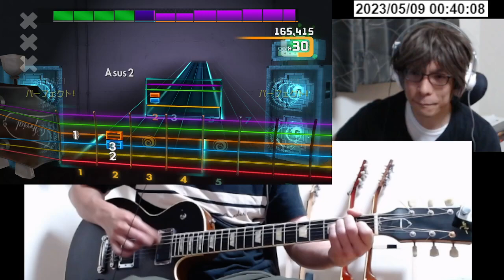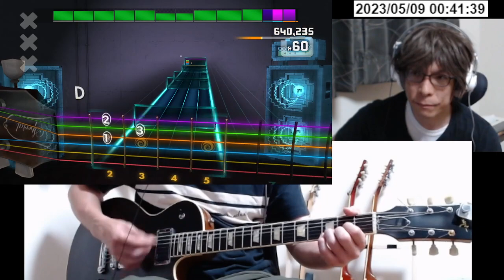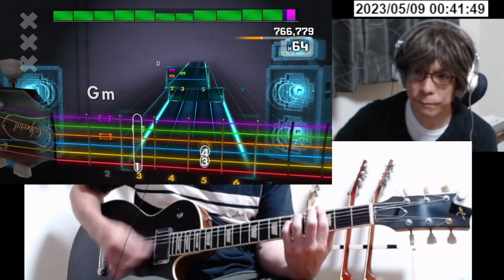The Notetrackers - Amazing Grace(rhythm) 780,603 Rocksmith Score Attack